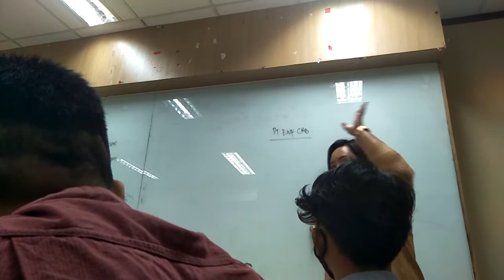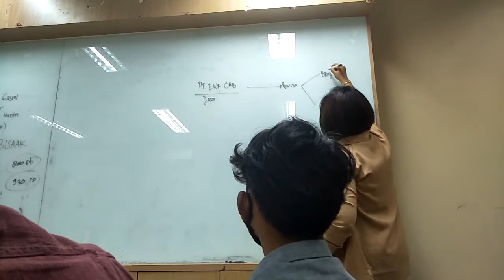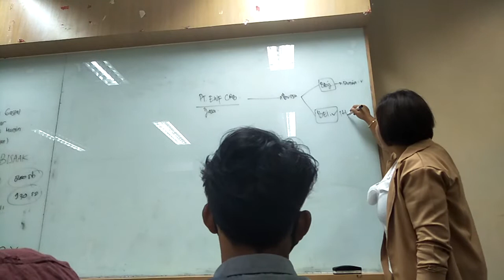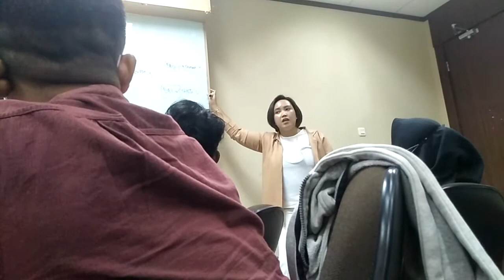Investor. nasabah. jangan hawatir